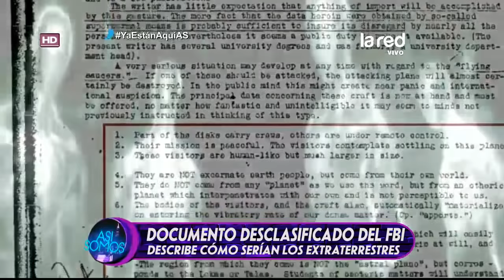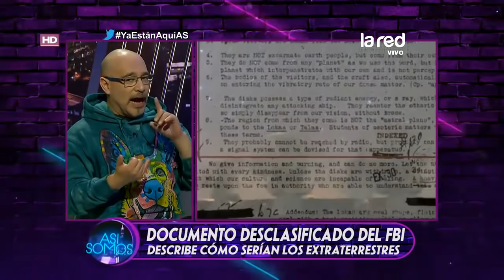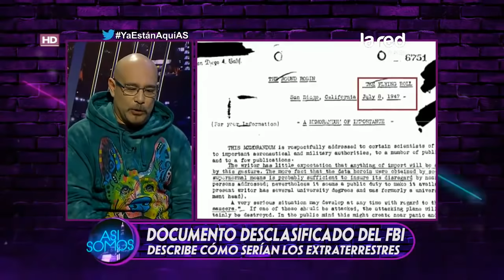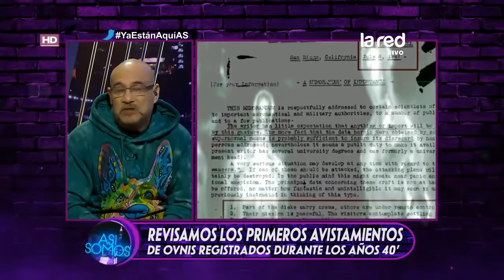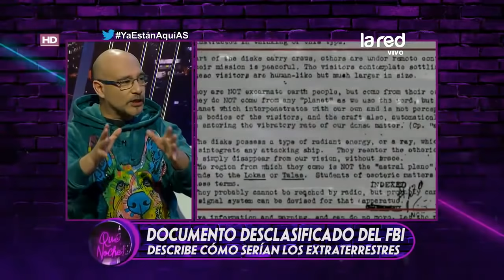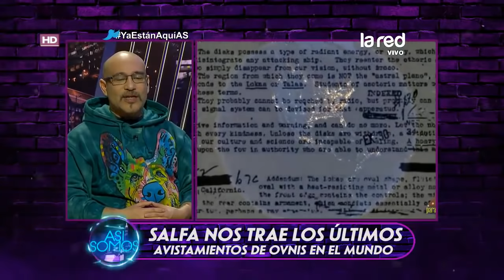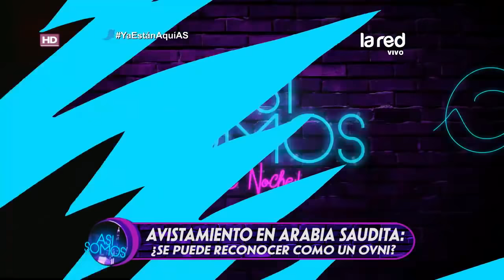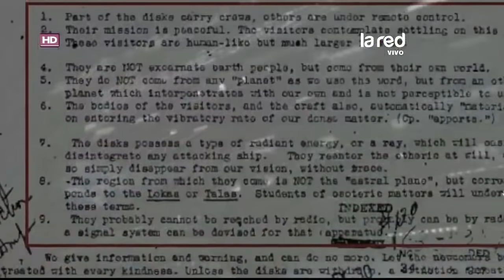OVNIS DESCLASIFICADO Y AVISTAMENTOS - SALFATE .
Desclasificacion del FBI , y avistamientos en el mundo y en Chile .